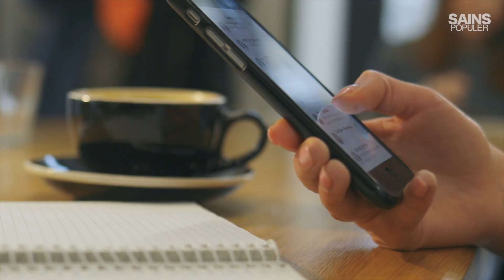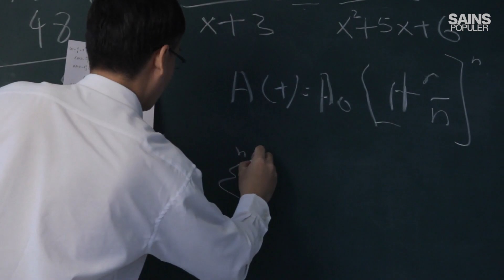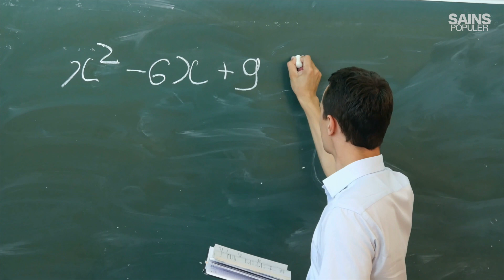Tanpa Komputer dan Kalkulator, Bagaimana Ilmuwan NASA Tempo Dulu Bisa Kirim Astronot ke Bulan?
Hari ini semuanya jauh lebih canggih. Kita bisa tahu berapa jumlah bahan bakar yang digunakan roket untuk sampai ke bulan, berapa berat Planet Jupiter. Tinggal googling aja di smartphone kamu, semua jawaban ada di sana. Tapi coba bayangkan apa yang terjadi puluhan tahun silam, sebelum komputer dan kalkulator elektronik ditemukan ? kira-kira bagaimana cara ilmuwan NASA menghitung itu semua? Bagaimana cara kerja ilmuwan tempo dulu meneliti luar angkasa, hingga bisa menerbangkan roket ke bulan?